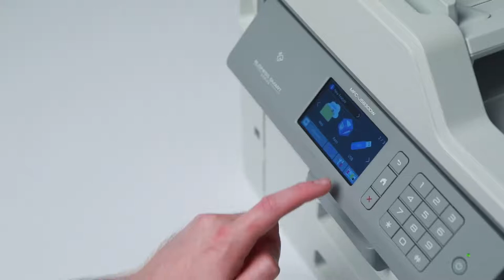Brother Multifunktionsdrucker MFC-J5930DW mit DIN A4 Vollduplex | Produktvideo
Das Brother MFC-J5930DW bietet zahlreiche nützliche Funktionen, mit deren Hilfe Sie Ihre Herausforderungen im Büro oder in der Arbeitsgruppe spielend leicht bewältigen können.

Mit dem 4-in-1 Tinten-Multifunktionsgerät drucken, scannen, kopieren und faxen Sie auch beidseitig bis zu DIN A4. Auch größere Ausdrucke im DIN A3 Format können mit dem Tintenstrahldrucker problemlos zu Papier gebracht werden. Dank PCL 6 und einer PostScript 3 Emulation lässt sich das Gerät zudem perfekt in unternehmensspezifische IT-Strukturen einbinden. Mit den vier separaten XL-Tintenpatronen erhalten Sie stets hochwertige Ausdrucke in brillanten Farben und profitieren darüber hinaus von sehr günstigen Druckkosten.

Auf alle Produkte gewährt Brother eine 3-jährige Herstellergarantie - auf dieses Modell sogar mit Vor-Ort-Service Damit erhalten Sie mehr Sicherheit und Service ohne Mehrkosten. Zusätzlichen Schutz genießen Sie zudem mit dem PRINT AirBag der bereits im Gerätepreis dieses Modells enthalten ist und alle unerwarteten Wartungs- und Verschleißteilkosten innerhalb des Garantiezeitraum und bis zu einem gewissen Druckvolumen abdeckt.

Mehr Informationen zum Brother MFC-J5930DW sowie unseren Serviceleistungen finden Sie auf unserer Homepage:

Sie haben bereits ein Brother Produkt und möchten uns Feedback geben? Dann freuen wir uns über eine kurze Produktbewertung